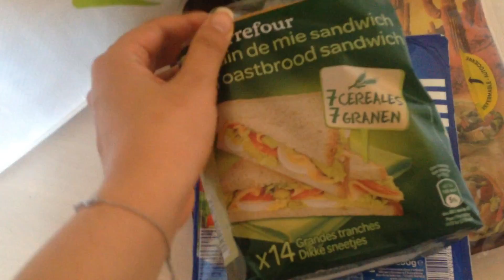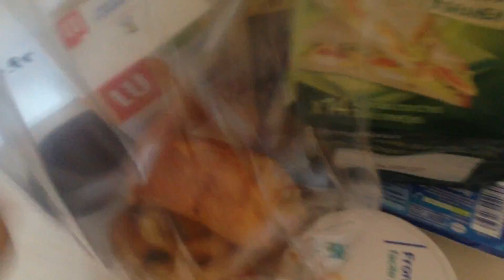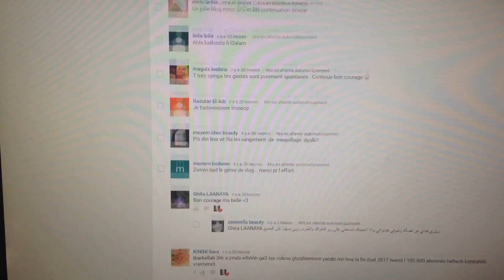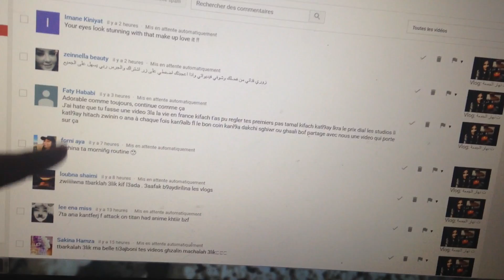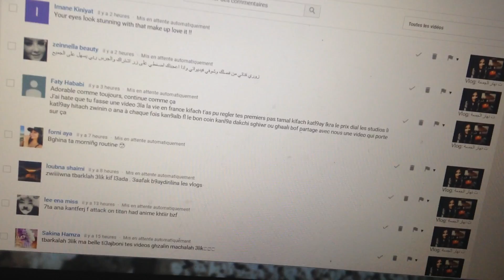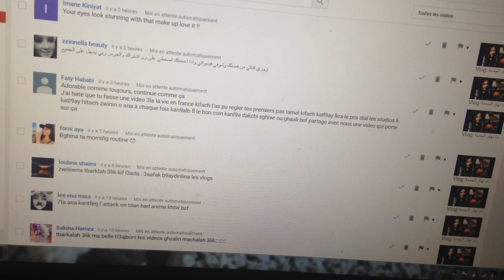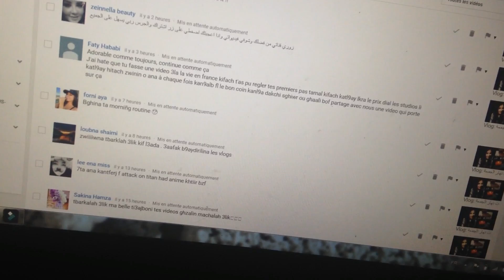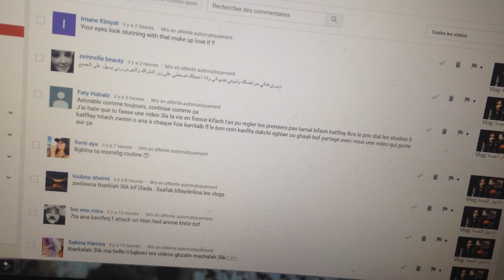Vlog : يوم في حياتي:مشيت نتقدى بلا فلوس